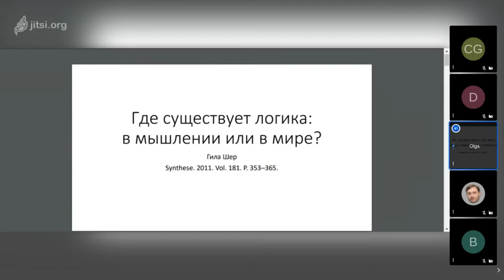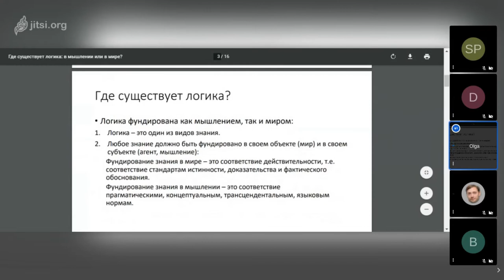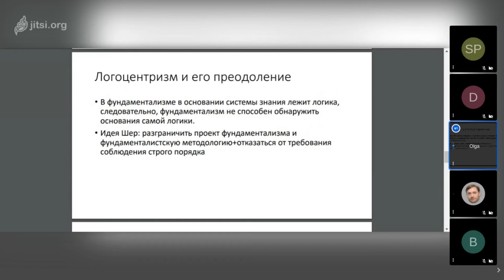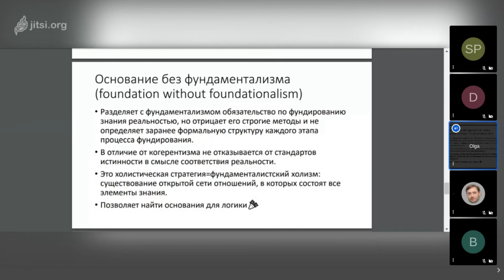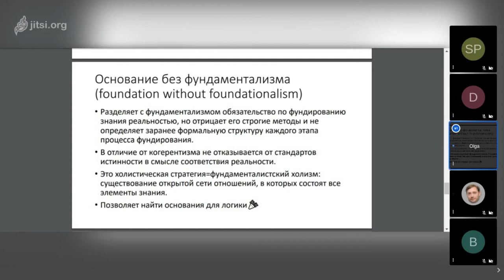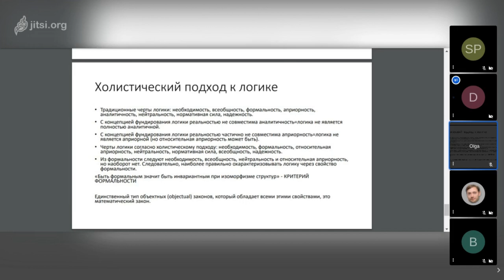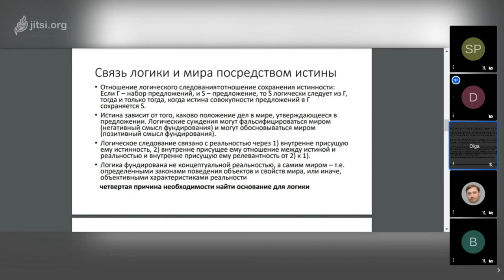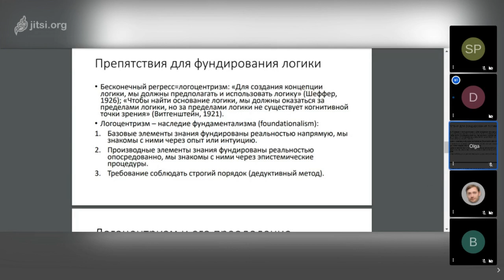20200808: Ольга Козырева о работе Г. Шер "Логика в сознании или логика в мире?"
Выступление Ольги Козыревой о работе Г. Шер "Логика в сознании или логика в мире?" (Sher G. Is Logic in the Mind or in the World?) на заседании кружка аналитической философии 8 августа 2020 г.